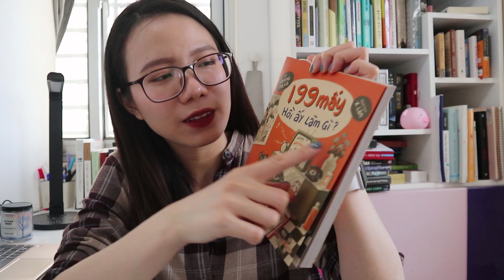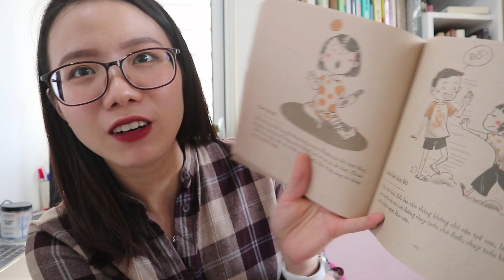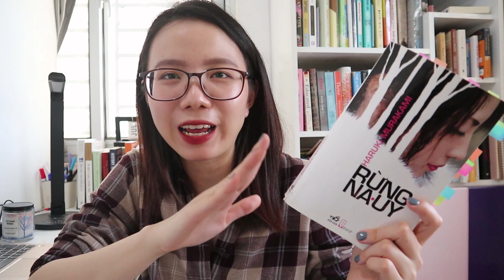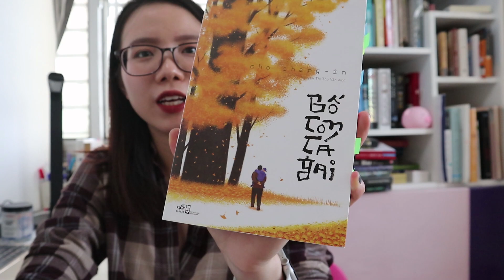Chiều thu doesn't fine thì đọc chiếc sách gì/ Fall books recommendations| Hà Khuất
Chiếc vid tổng hợp nh chiếc sách so phù hợp cho mùa thu đây ạ...
Mong các bạn sẽ enjoy nhaaa

👻Một vài câu hỏi mọi người có hỏi mình:
1. Mình quay clip bằng máy gì? Canon EOS M100 nha
2. Mình edit bằng phần mềm Adobe Premiere
3. Son mình dùng là 05 Hot as fire của Lemone nhé
4. Mình hay mua sách ở đâu? Online thì Tiki Fahasa, offline thì là nhà sách Lâm ở Đinh Lễ nhaaa

© Bản quyền thuộc về Hà Khuất
© Copyright by Hà Khuất ☞ Do not Reup